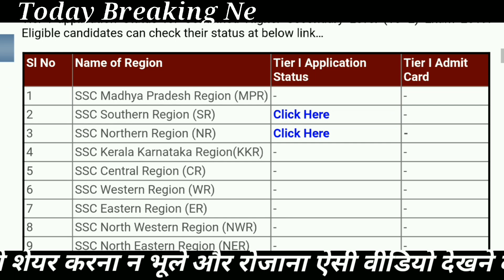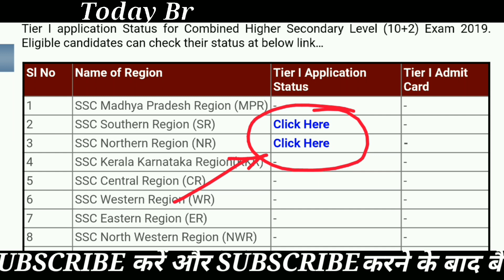SSC CHSL NEW UPDATE | SSC APPLICATION STATUS LINK ACTIVATE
SSC CHSL NEW UPDATE ,
SSC APPLICATION STATUS LINK ACTIVATE